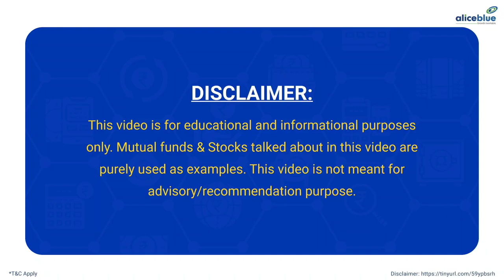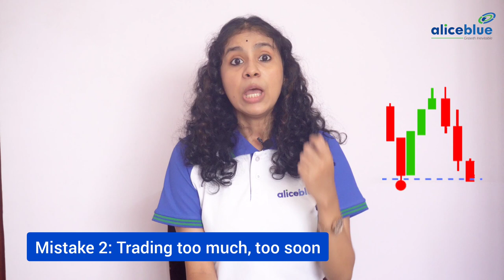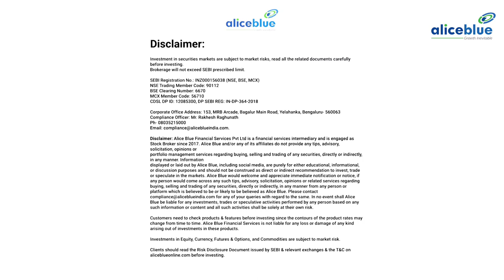Top 10 common trading mistakes and how to avoid them | Beginner trader mistakes in Stock Market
🔔Topics Covered:-
00:00 - Intro.
00:59 - Mistake 1: Trading without a trading plan.
01:38 - Mistake 2: Trading too much, too soon.
02:23 - Mistake 3: Emotional trading.
03:07 - Mistake 4: Guessing.
03:33 - Mistake 5: Not using a stop-loss order.
04:07 - Mistake 6: Taking too big positions.
04:34 - Mistake 7: Taking too many positions.
05:17 - Mistake 8: Revenge trading.
05:57 - Mistake 9: Accept your losses.
06:30 - Mistake 10: Following the crowd.

🔔 Start Now!